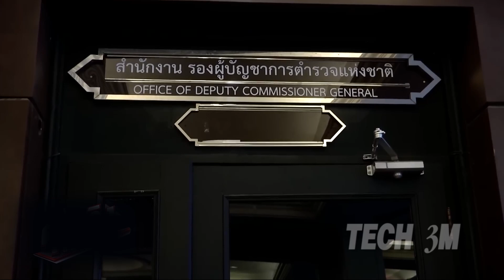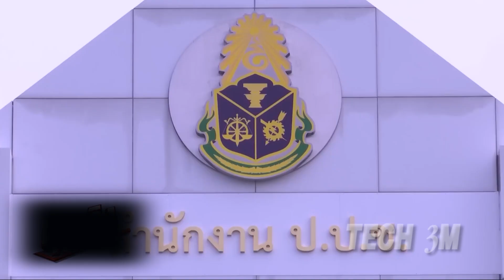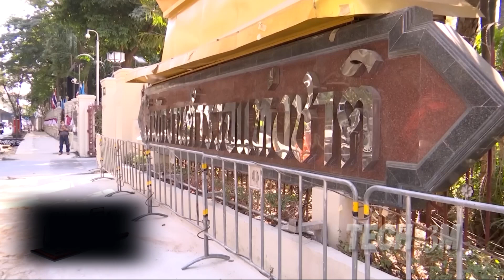คืนรังตำรวจ บิ๊กโจ๊ก พล.ต.อ.สุรเชษฐ์ หักพาล รอง ผบตร. ถอนฟ้อง-อโหสิ-เลิกอาฆาตแค้น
"บิ๊กโจ๊ก พล.ต.อ.สุรเชษฐ์ คืนรังตำรวจ ถอนฟ้อง-อโหสิ-เลิกอาฆาต"
"พล.ต.อ.สุรเชษฐ์ หักพาล กลับตำรวจ - เรื่องราวการถอนฟ้องและอโหสิ"
"ข่าวด่วน! บิ๊กโจ๊ก สุรเชษฐ์ คืนรังตำรวจ อโหสิและถอนฟ้อง"
"บทสรุปการกลับมาของ พล.ต.อ.สุรเชษฐ์ หักพาล - ถอนฟ้องและอโหสิ"
"สุรเชษฐ์ หักพาล กลับมาที่ตำรวจ ถอนฟ้องและเลิกอาฆาตแค้น"